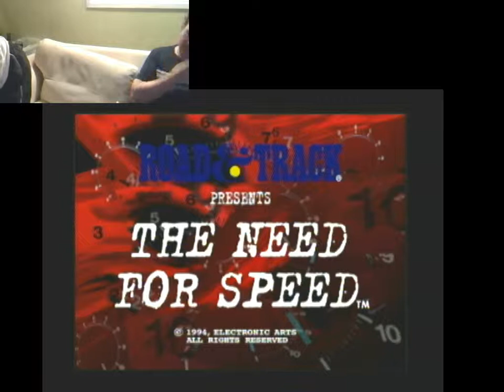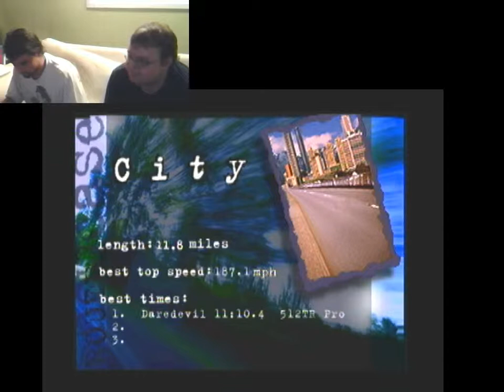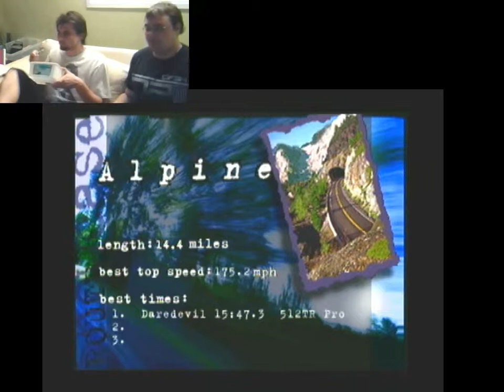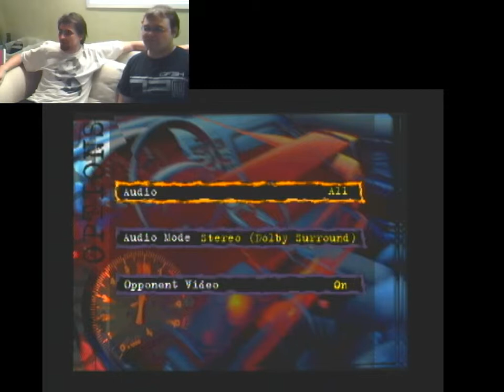[3DO Livestream] The Need For Speed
Last IMGBurn Noise is 2:11/12 in, i do apologise ive made sure that wont happen again.

The Original and still the... worst probably.

Seriously is there anything to this game other than bad controls?